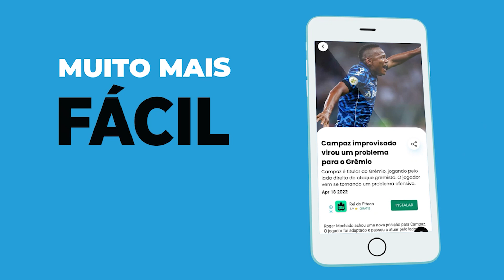SUÁREZ TERÁ CONVERSA DECISIVA POR PARTICIPAÇÃO NOS JOGOS DO CALENDÁRIO DO GRÊMIO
Marcelo Bielsa, técnico da seleção uruguaia, se prepara para uma renovação do elenco. Veja os detalhes e como isso pode afetar a participação de Luisito Suárez em jogos do Grêmio.